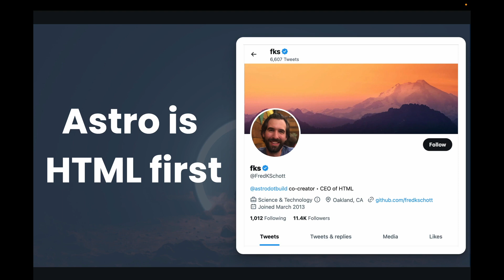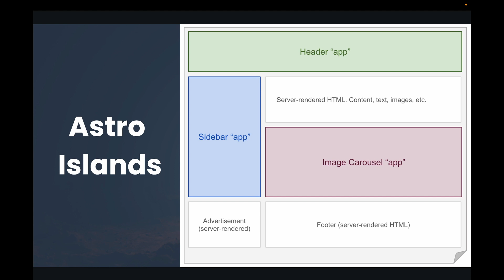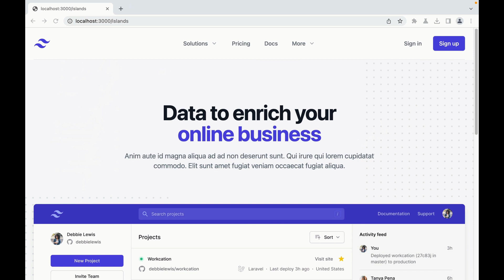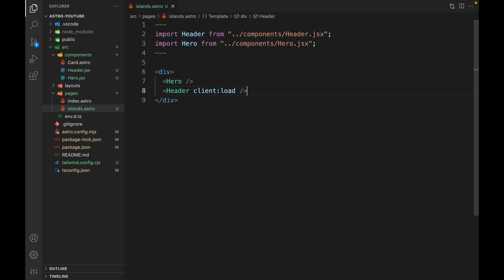Astro Islands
What separates Astro from virtually every other framework and static site generator out there is this concept of Astro Islands or “islands architecture.” In this video, you will learn what Astro Islands are, how they work, and how they make Astro different from other frameworks and tools.

// Timestamps //

00:00 - Intro
00:13 - What makes Astro different?
01:12 - Astro islands
03:00 - Astro islands in action

// Links //